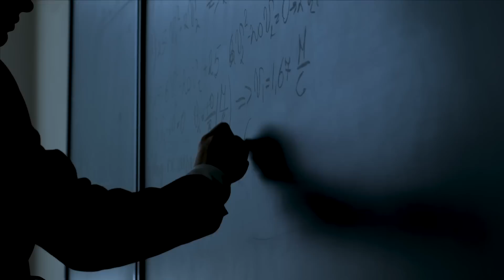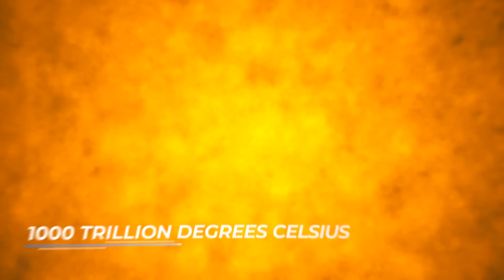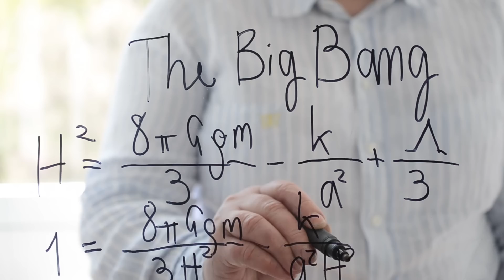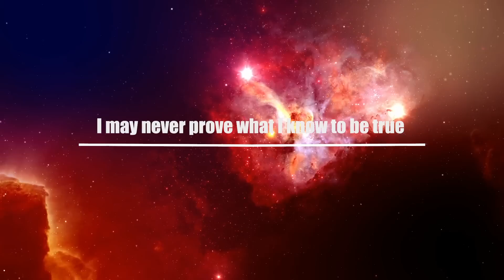What Really Triggered The Big Bang?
Where do we go when we die?”
While we have no idea how to answer the last two questions, we do know something about where we come from: the Big Bang.
Scientists theorized that we all come from the same place, even if the term “place” it's ambiguous in this case. We should say we all come from the same..singularity.
According to the Big Bang model, the matter in your body is billions of years old, because nothing existed before it, and all that exist come from it. Even us.

But what triggered the Big Bang?
Follow me on this video to get to know more about the Big Bang model and the origin of the Universe.

First, saying that the Big Bang it's a “theory”, could be misleading.
Because of the ones who are not used to a scientific language, the word “theory” recall something a little far-fetched.
Well, this ain't the case.
The word "theory", in the scientific field, does not have the same meaning as it has in the expression "in theory".
In science, the word “theory” means "system of hypotheses capable of coherently explaining a large number of observations". Theories are taught because they represent the state of the art of our knowledge on a given set of phenomena. They are always open to improvement, but they are the best we have at the moment.

Video Chapters:
00:00 Intro
01:04 Understanding Theories
02:26 The Big bang event
03:48 Observing the universe
05:00 Early Universe
06:08 Making Suppositions
07:39 What kind of observations will lead to the Big Bang Model?
08:56 Age of the Universe